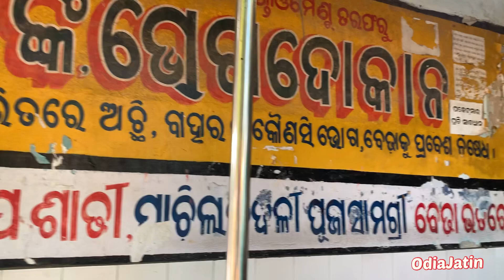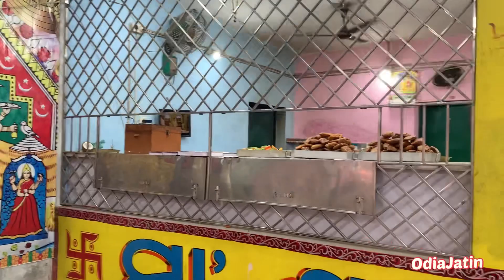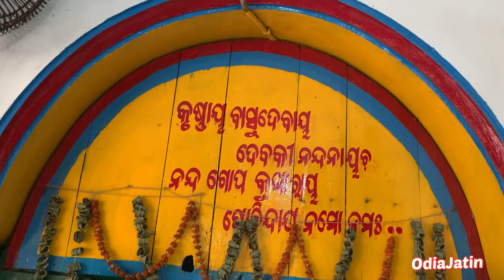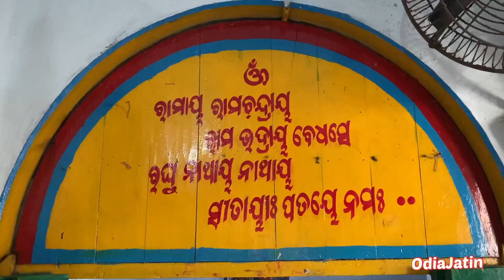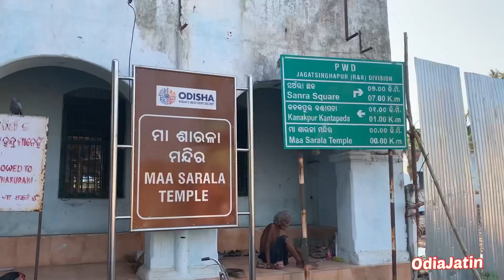ମା ଶାରଳା TEMPLE TOUR || JHANKAD SARALA TEMPLE || ଘରପ୍ରତିଷ୍ଠା ପ୍ରସାଦସେବନ || EP 6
You may interested to visit my:-

You may like to visit my other YouTube videos. Id:-

Odiablogs
Odiya Vlog
Odia Vlogs
Mysore bonda
How to prepare temple food
Best restaurants
Famous restaurant in Bhubaneswar
Pure veg restaurant
Best veg hotel in bbsr
Blogs in Odia
Food vlogs
Street food
Idli samber chatni
South Indian Tiffin
Famous temple food in bhubaneswar
Maa Jhankad Sarala
MAA SARALA
Maa Sarala Mandir